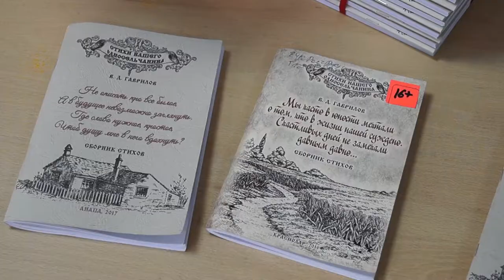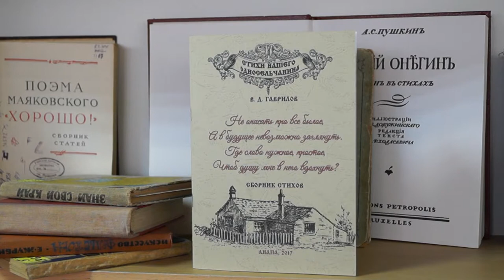Владимир Гаврилов презентовал новую книгу